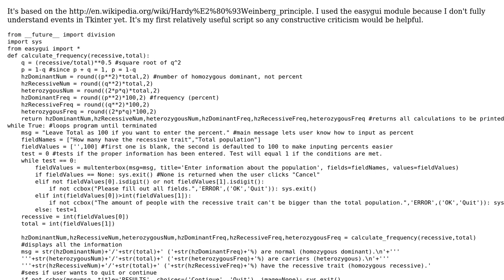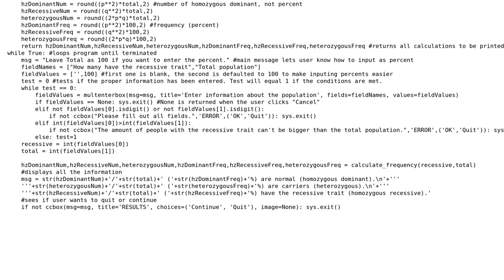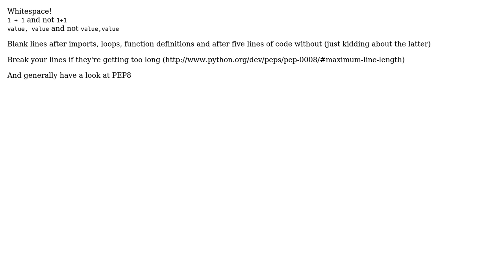A simple calculator to calculate the frequency of a recessive allele (2 Solutions!!)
A simple calculator to calculate the frequency of a recessive allele

With thanks & praise to God, and with thanks to the many people who have made this project possible! | Content (except music & images) licensed under CC BY-SA | Music | Images & others | With thanks to user unddoch user Tomasz Wysocki user nagasgura and the Stack Exchange Network Trademarks are property of their respective owners. You are responsible for your own actions.